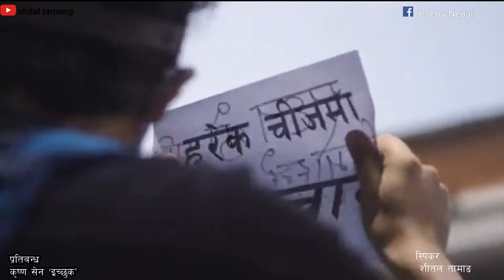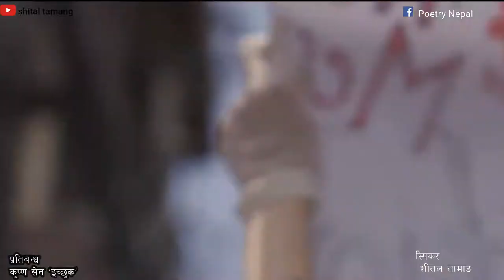प्रतिबन्ध pratibandha - krishna sen ichchhuk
हाम्रा स्वरहरूमा प्रतिबन्ध लगाउँदै
हाम्रा ओठहरूमा ताल्चा झुन्ड्याउँदै
तिमी भन्छौ– गाउन त गाऊ
तर यो गीत नगाऊ
हामी भने त्यही गीत गाइरहन्छौँ